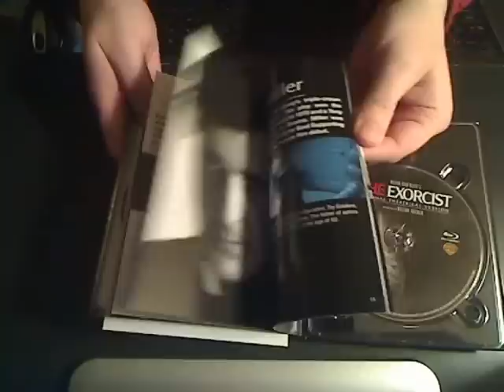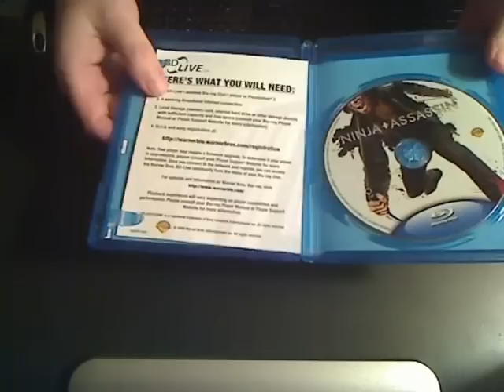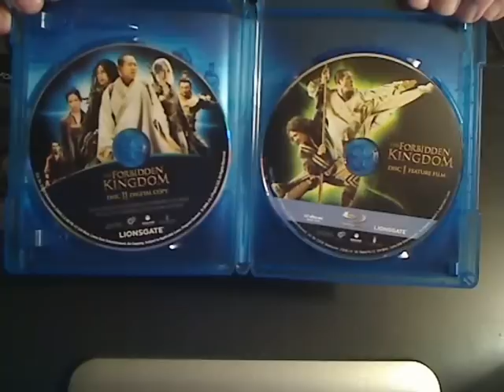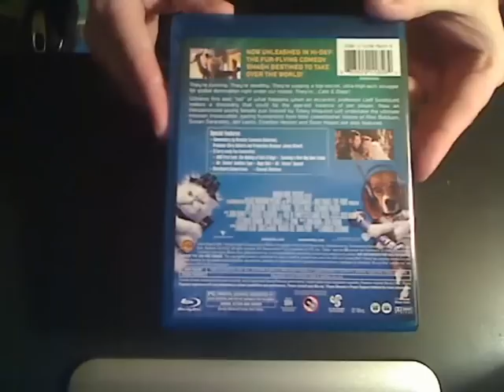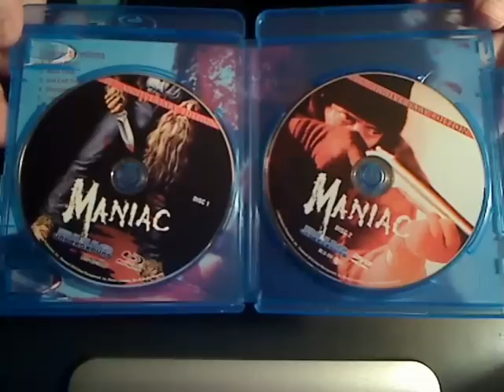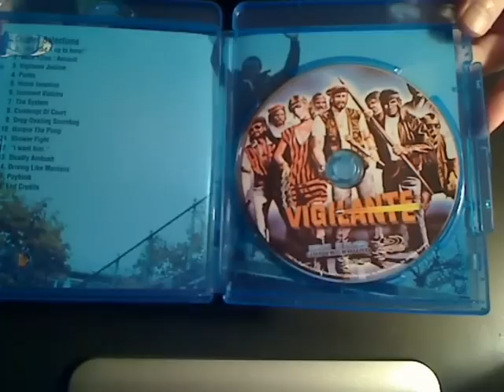Blu-Ray update for 12-31-10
The last one of the year!